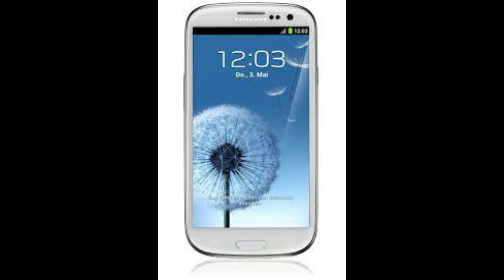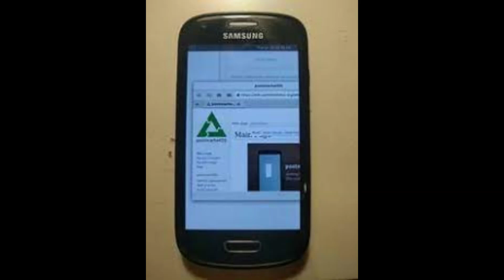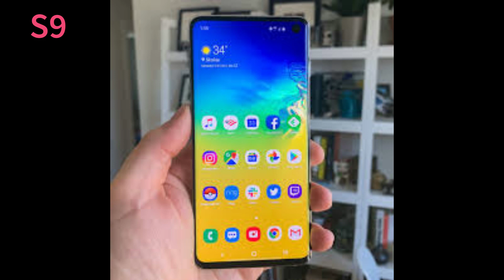Samsung Galexy Phones In Order 2010- Present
Please Enjoy. The Sound you hear is Phantom Sage MIKO